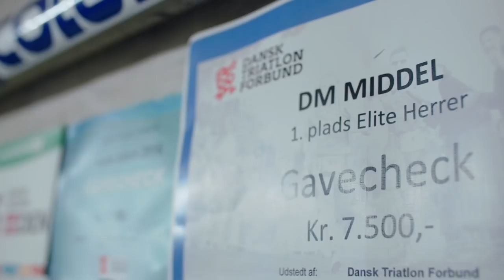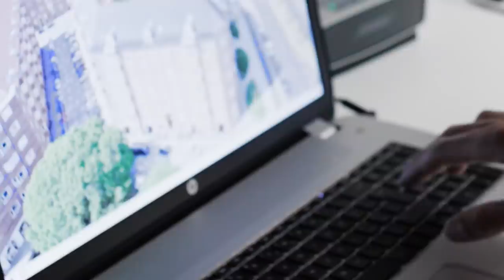The Making of a World Class Pro Triathlete 💪 Magnus Ditlev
Often in sport it's not your successes that define you as an athlete but the way you handle adversity when it inevitably strikes.

In the case of Danish pro triathlete Magnus Ditlev, a near career-ending and life-threatening bike crash was the catalyst for something remarkable.

🗣 "Many of the top athletes, they have something inside them that just drives them forward."